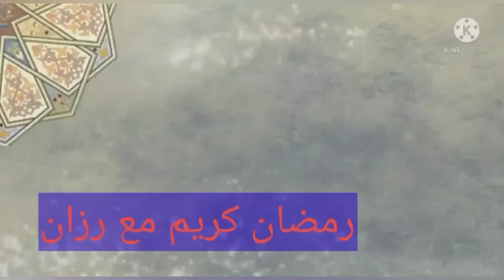اصبغي شعرك للعيد اشقر ذهبي رائع بمكونات في كل بيت تغطي كامل الشيب وتعالج الشعر التالف المتضرر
اصبغي شعرك للعيد أشقر ذهبي رائع بمكونات في كل بيت تغطي كامل الشيب وتعالج الشعر التالف المتضرر

صبغة _الشعر _صبغة _شقراء _ذهبية صبغة _مكونات _طبيعية صبغة _الاشقر _الذهبي#